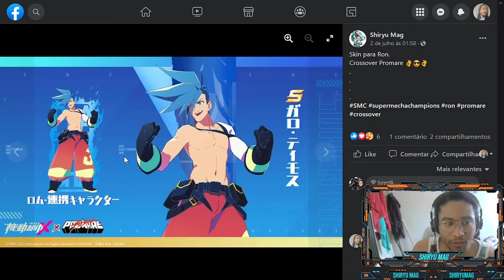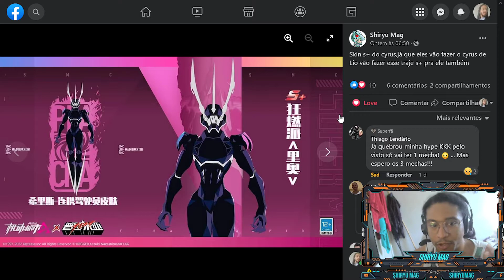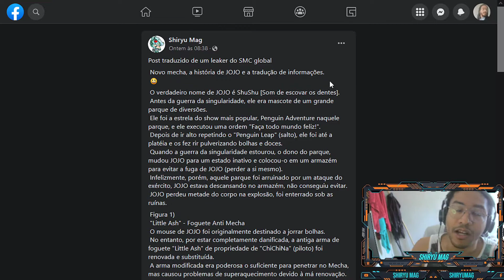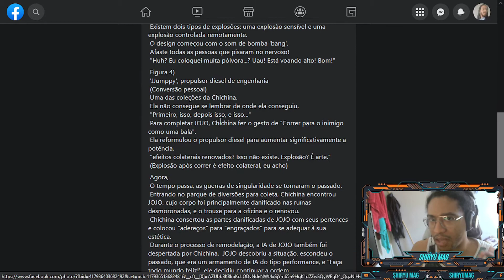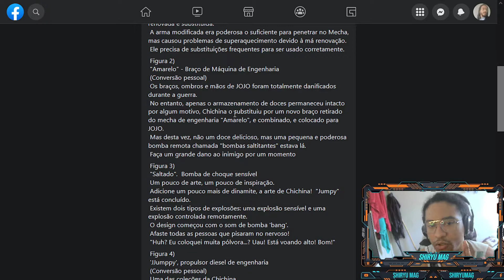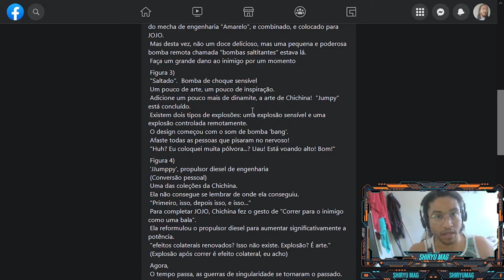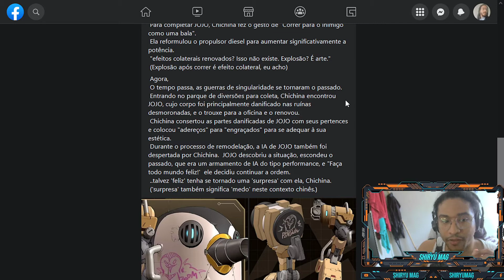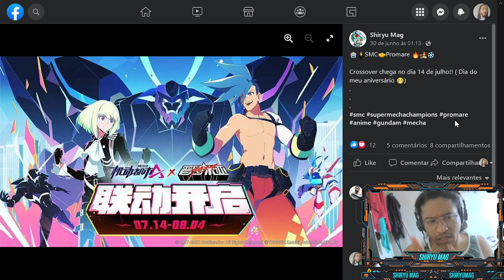HABILIDADES DE JOJO REVELADAS! MAIS INFORMAÇÕES SOBRE O CROSSOVER PROMARE! || SMC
00:00 - Introdução
00:50 - Promare Crossover
08:33 - Jojo New Mecha
18:36 - Jojo Pilot